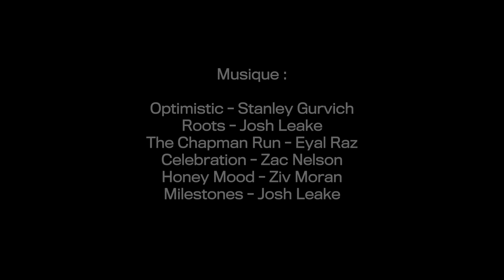En route pour le Fuji ! Xavier Thévenard et Benoît Nave font leur Pierra Menta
Comment Xavier Thévenard s'est-il préparé pour l'Ultra Trail du Mont Fuji 🇯🇵 2019 ?
Avec une Pierra Menta bien sûr !
L'occasion de faire un bon bloc de dénivelé à ski, avant d'enfiler les baskets pour la saison de trail. Retour sur la Participation de Xavier à la course mythique de ski alpinisme, avec son ami et coach Benoît Nave.

Merci à toute l'équipe Baouw Organic Nutrition pour leur accueil !

Merci à Esprits Outdoor pour le complément d'images.